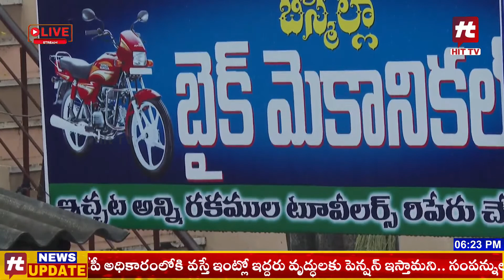బైక్ మెకానిక్ అవతారంలో నారా లోకేష్ | Nara Lokesh Bike Mechanic Getup